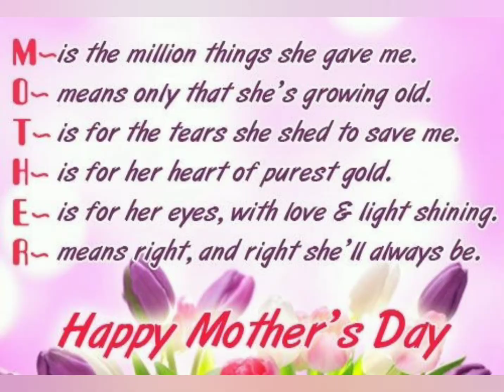*,,,,,,,,Happy Mother's Day,,,,,,,*best status song#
hello guys this is vasunadhara

    happy Mother's Day to all mother's

            my previous post

vasundhara Chennur